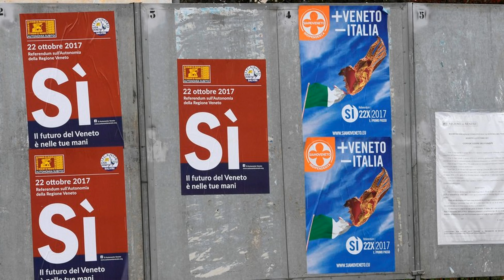News Update Italy referendums: Lombardy and Veneto vote on greater autonomy 22/10/17